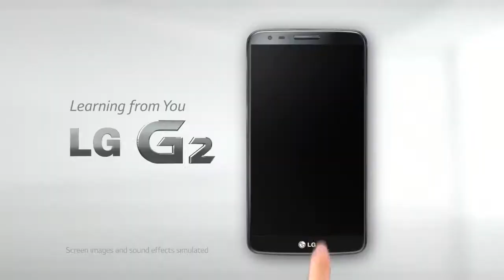LG G2 - Audio Zooming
G2 Features: Audio Zooming

Dass das G2 soundtechnisch auf dem neuesten Stand ist, müssen wir an dieser Stelle nicht wiederholen. Dass es aber über eine Audio Zooming-Funktion verfügt, ist durchaus erwähnenswert. Damit kannst du nämlich bei Videoaufnahmen mit Hilfe dreier Mikrofone einen bestimmten Bereich fokussieren und störende Nebengeräusche reduzieren. So siehst du zukünftig nicht nur das, was du wirklich sehen möchtest -- du hörst auch, was du hören möchtest.